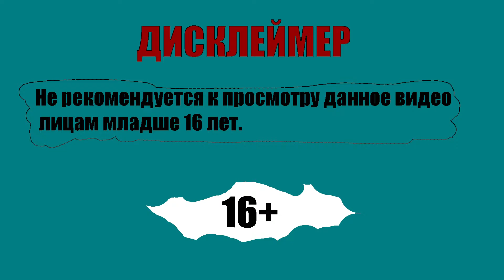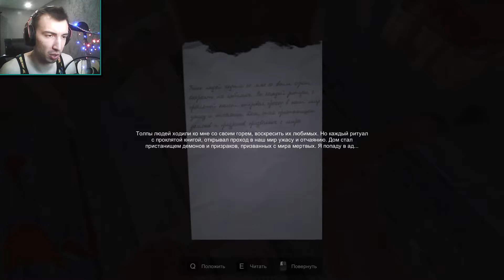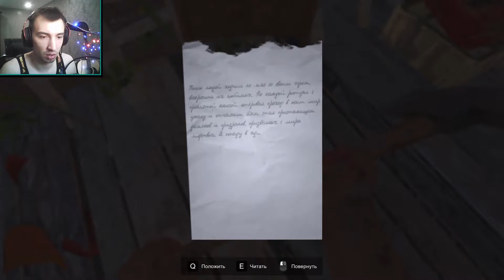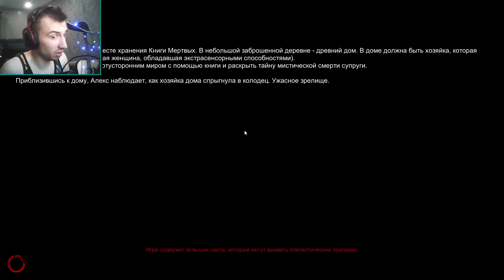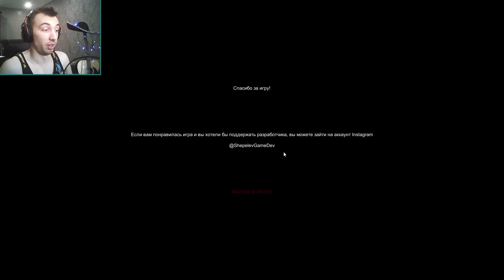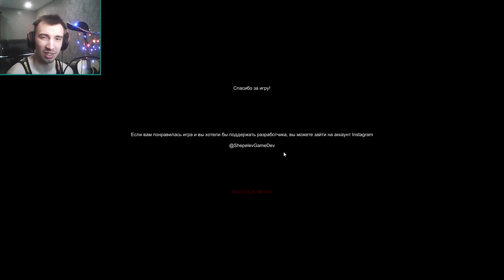ИСТОРИЯ УЖАСОВ: ВОСКРЕШЕНИЕ ♥ Кодзима заинтересован.